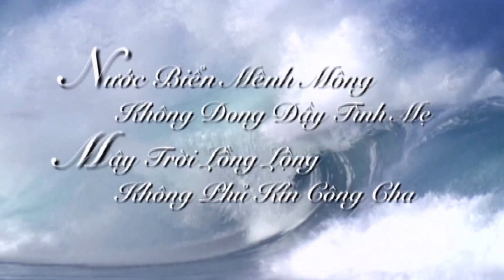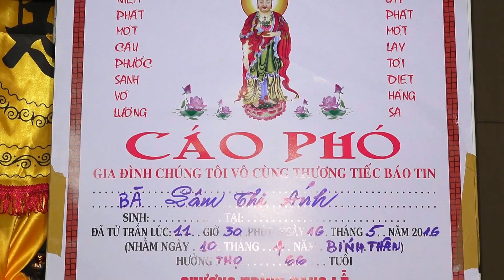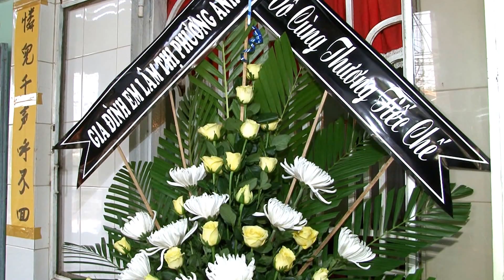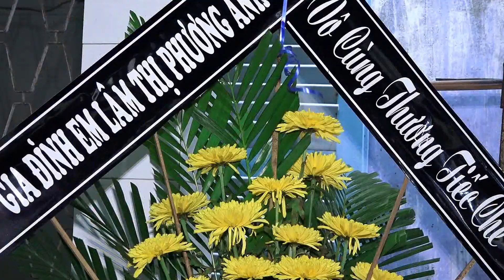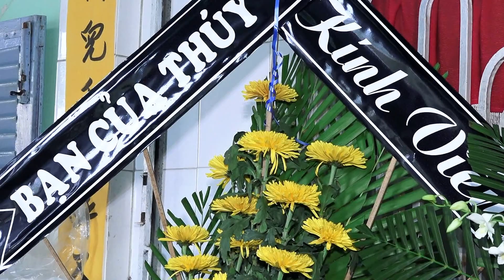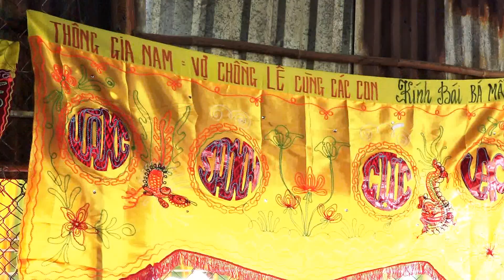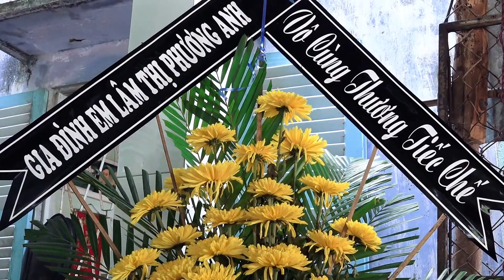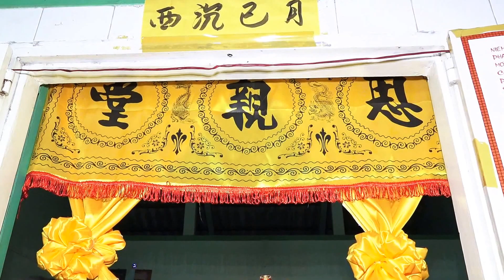TANG FULL HD 01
Nhung Vo Xem Đi